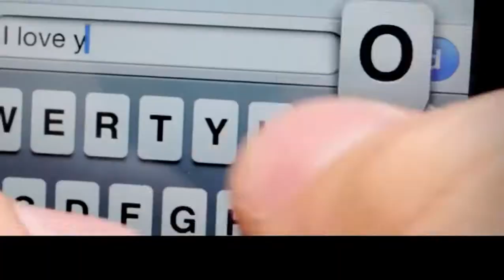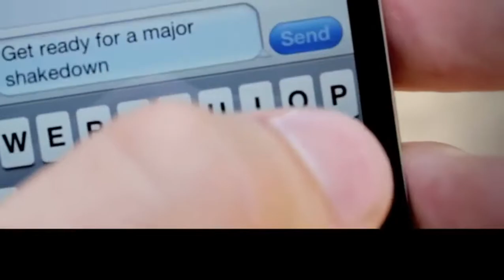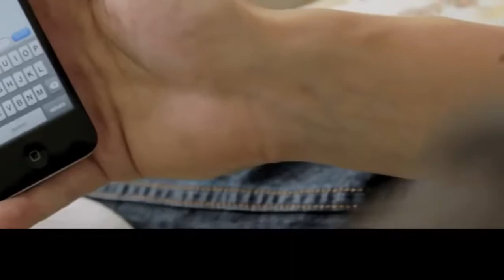Maroon 5 - Payphone ft. Wiz Khalifa - (Music Video Parody)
V SO MUCH STUFF BELOW V â€” FOLLOW ME â€” DAILY VLOGS Follow the daily life of Matthi